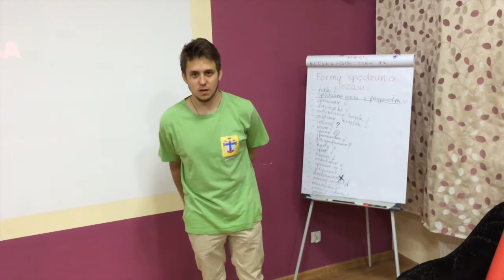KSM Bobowa #6 - podsumowanie roku 2014/2015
Tak właśnie było!